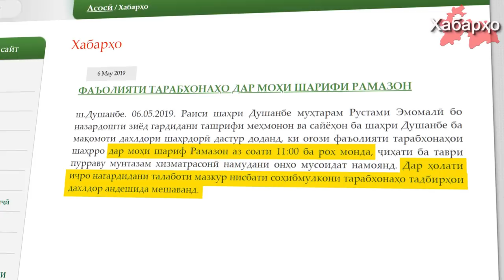Рустами Эмомали обязал заведения общепита работать в обычном режиме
Вслед за недавним выступлением Э.Рахмона, в ходе которого он порекомендовал фермерам не поститься в месяц Рамазон, его сын Рустами Эмомали также проявил себя, обязав  столичные заведения общепита  работать в течение священного месяца Рамазон в обычном режиме.